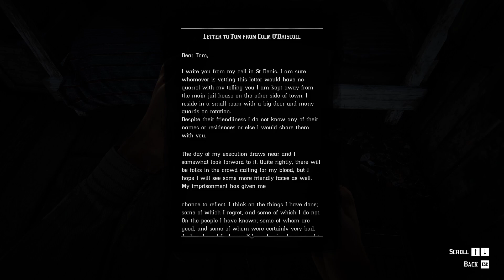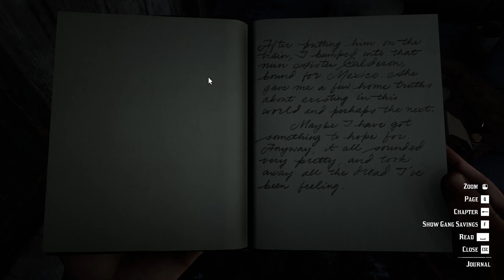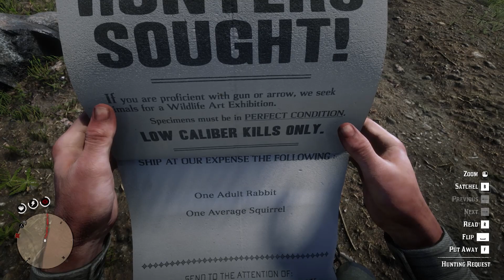Sadie's Revenge | Red Dead Redemption 2 (PC) | Blind Playthrough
Red Dead Redemption 2 is a 2018 action-adventure game developed and published by Rockstar Games. It is currently available on consoles and PC.